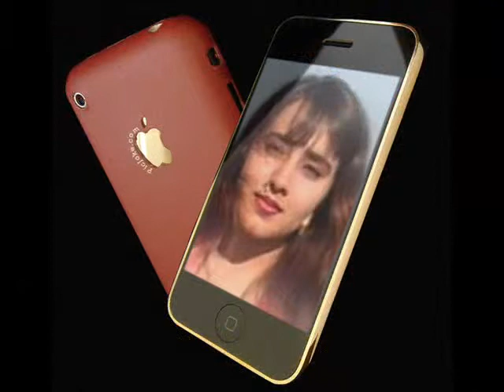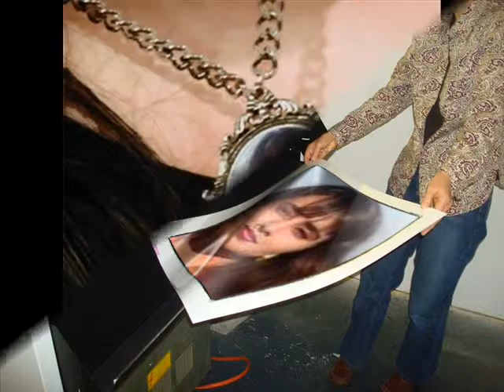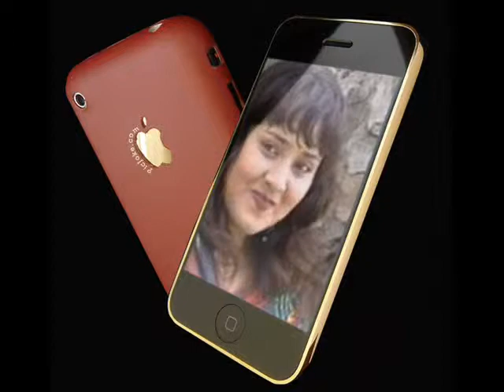Nadia Gul New song2011